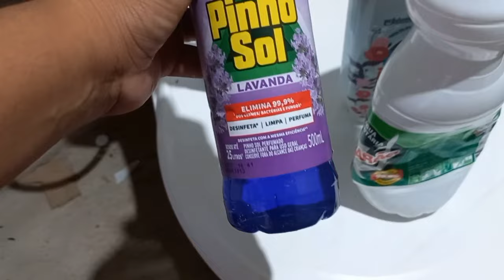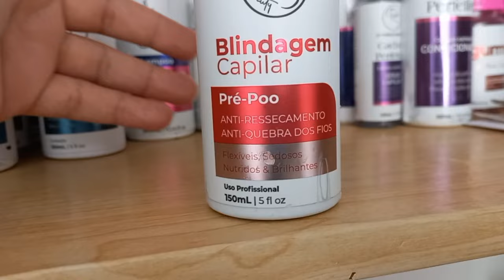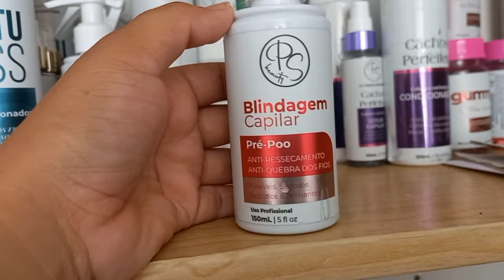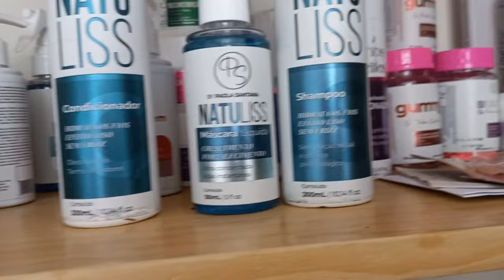FAXINA E NOVA DECORAÇÃO-USEI KIT NOVO-